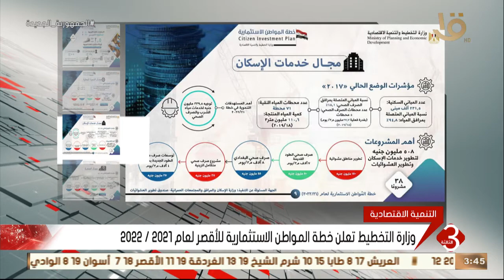نشرة الثالثة | وزارة التخطيط تعلن خطة المواطن الاستثمارية لعام 2021 -2022